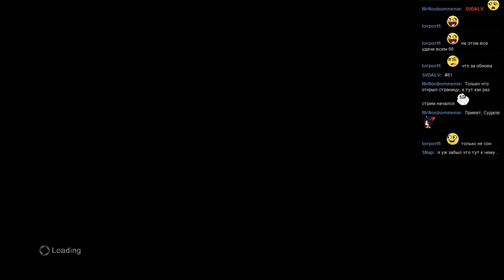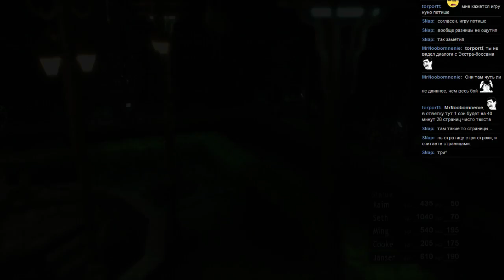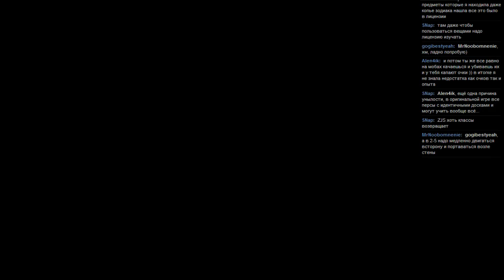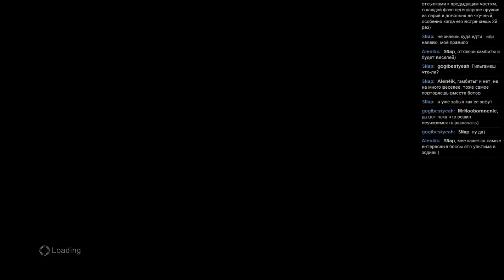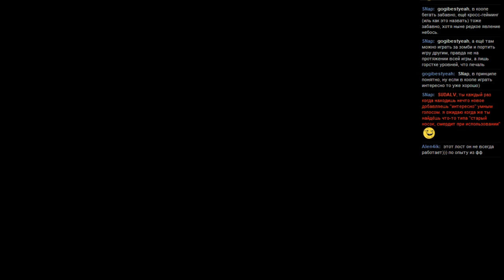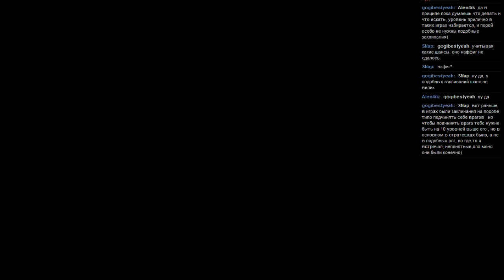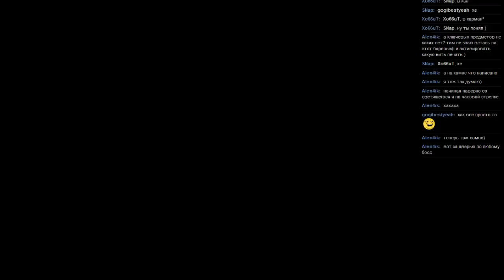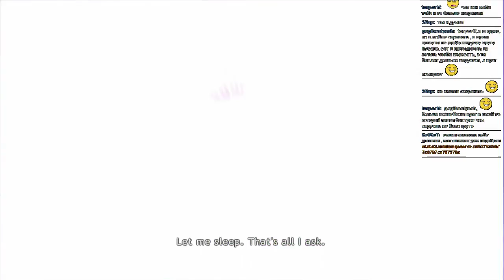#81 Lost Odyssey [Xbox 360] часть 10